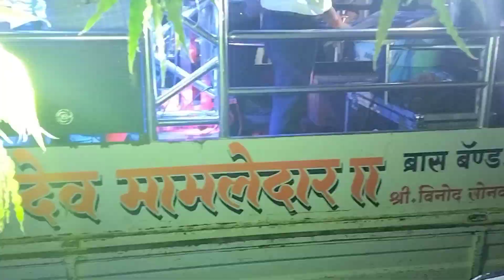# श्री देव मामलेदार बँड 🥁🎺 Prem Diwana song#trending